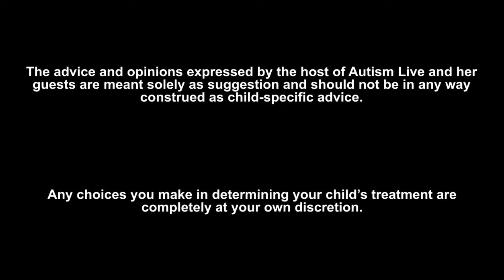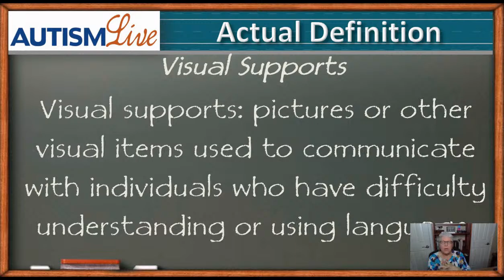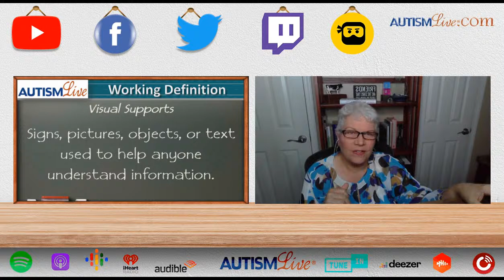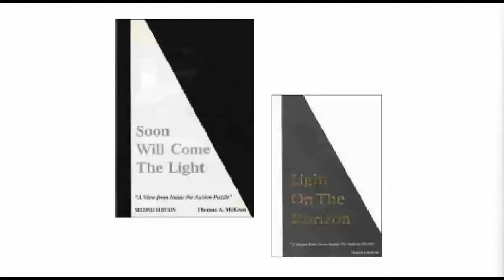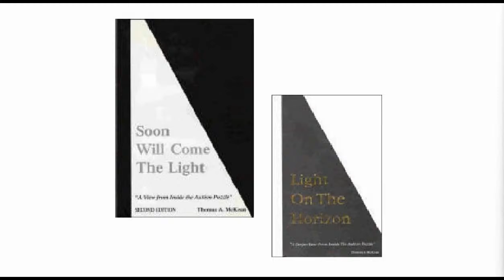Visual Supports Explained + Author & Autism Advocate Thomas A. McKean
In this episode of Autism Live, we are joined by Author, Autism Advocate, International Speaker and songwriter Thomas A. McKean joins Shannon to discuss autism, advocacy, Autism Awareness and more after Shannon discuss Visual Supports for the jargon of the day. Tune in and check it out!
Recording Live April 11, 2022

0:00 Intro
1:44 URGENT MISSING PERSON
Please help; please share —
Sage Gertzweig is 25 years old. / 6 foot tall/black hair/black stubble / light blue button down collar shirt / dark blue shorts black sandals / His right hand index finger is in a splint.
Sage was last seen in Los Angeles at Western an Exposition at 2 AM two nights ago. He is trying to find his way back to North Hollywood.
Sage is considered developmentally disabled and is experiencing a regression crisis.
Please if you have anybody in the greater Los Angeles area or if you know any groups please re-post. Incident report to 2297.
11:30 Jargon of the day
13:20 Autism Jargon of the Day: Visual supports
13:50 Actual definition: Visual Supports
15:11 Working definition: Visual Supports
18:30 Comments form Viewers about Visual Supports
18:45 Viewer Question: "Getting things done faster" is that an automatic response for autistic people?
23:00 Question of the day: How do visual supports help you?
24:13 Topic of the week
28:17 Author & Autism Advocate Thomas A. McKean
31:14 Thomas McKean’s favorite Dr. Temple Grandin story
34:18 Did way you do things change as a result of Dr. Temple Grandin Saying Something to you?
37:35 The Horrors at the Judge Rottenburg Center
39:45 Autism Awareness Month
44:21 Has anybody found a way to have their teen evaluated for driving ability?
49:43 Do you drive?
51:27 is it okay to not have a license?
55:11 Speaking for others in the Autism community
1:11:48 How do you feel about the word "Neurodiversity?"
1:12:53 How do you feel about the word "Self-Advocate?"
1:15:25 Thomas A. Mckean's Books and where to find them.
Thomas A. McKean Books:
1:17:24 Thomas A. McKean Websites: